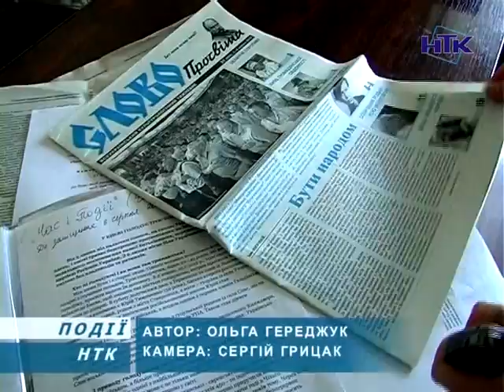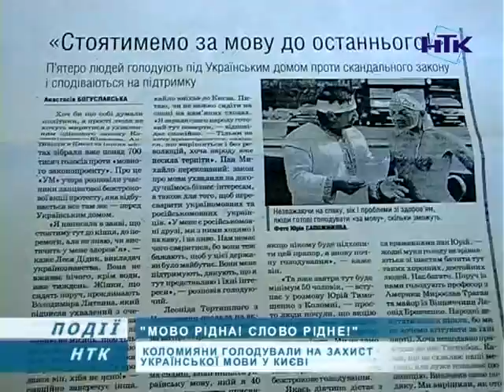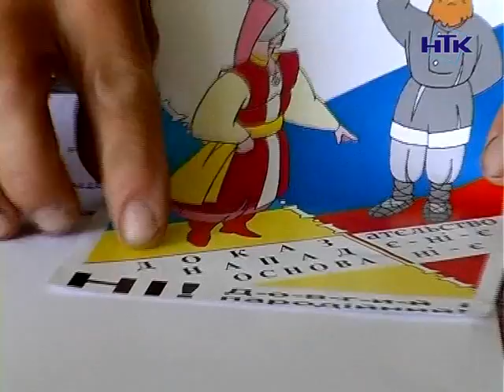Коломияни, що голодували за мову, повернулися із Києва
Противники цього закону оголосили про початок голодування третього липня. Наші земляки  Мирослав Драґан, Микола Пігуляк, Олександра Дідик та Юрій Тимошенко приєдналися до пікетувальників 26 липня. Нещодавно вони повернулися у рідне місто.